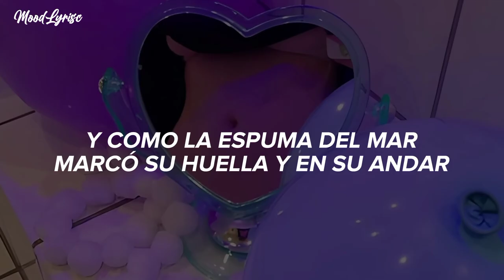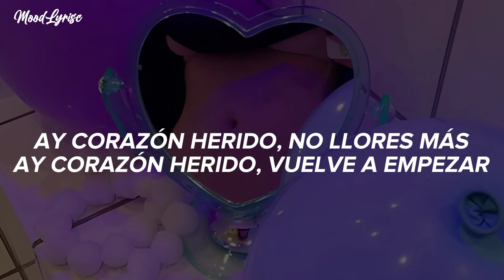Sharon La Hechicera - Corazón Herido (Letras)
🎵LETRAS:

Yo soy Sharon La Hechicera

Ay corazón herido, no llores más
Ay corazón herido, vuelve a empezar
No le entregues tu almita a ese gran dolor
No es ella la culpable de dar amor

Porque en sus brazos
Tu encontraste un paraíso
Porque la luna fue testigo de su hechizo
Y como la espuma del mar
Marcó su huella y en su andar
Dejando lagrimas de amor en tu mirar